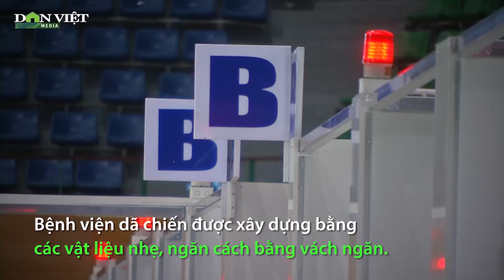Có gì bên trong bệnh viện dã chiến Đà Nẵng sau 72 giờ thi công "thần tốc"? |Dân Việt TV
Sau 72 giờ khẩn trương thi công, các hạng mục cuối cùng tại bệnh viện dã chiến chống Covid-19 đặt tại Cung Thể thao Tiên Sơn (thành phố Đà Nẵng) đã đi vào hoàn thiện. Các đầu việc còn lại chủ yếu là lắp đặt máy móc, thiết bị phục vụ việc điều trị cho bệnh nhân nhiễm COVID-19.